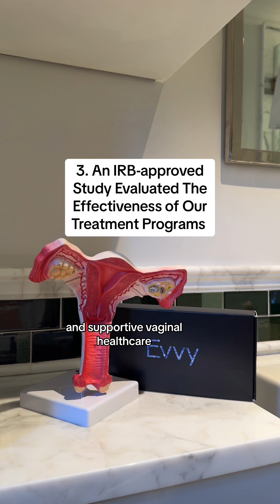Exciting news — Evvy's peer-reviewed test validation was published last week, making our Vaginal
Exciting news — Evvy's peer-reviewed test validation was published last week, making our Vaginal Health Test the only peer-reviewed and validated vaginal microbiome test in the world.